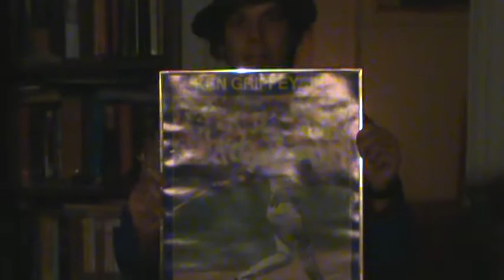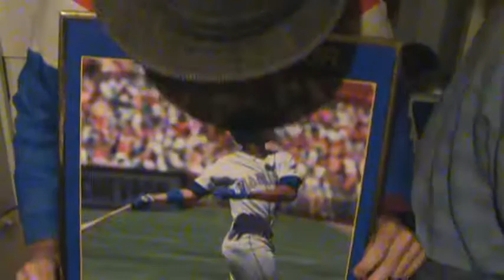Julie Pun Drums? Not as sassy...